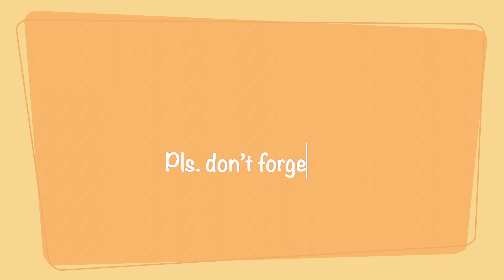MAY BAYARIN NA NMAN! + NAKAHANAP NG PANSAMANTALANG DAYCARE PARA KAY LIAM | BELGIAN-FILIPINO FAMILY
ANG DAMI TLGANG BAYARIN DITO SA BELGIUM, WALANG KATAPUSAN! BUTI AT NAKAHANAP KMI NG MAGBABANTAY KAY LIAM.

I am Faith currently living in Belgium with my Belgian Partner and our very cute and happy son Liam :)

We're Belgian-Filipino Family and I am going to share a glimpse of our LIFE; The JOY and

STRUGGLES of being a FIRST TIME MOM/Parents, being in an INTERRACIAL RELATIONSHIP and

HOW LIFE IS while LIVING in Belgium.

I hope you guys will enjoy our vlogs and support us in our Journey!

"Be kind to others, to yourself and to the world!" :)

Love,
Faith and Fam